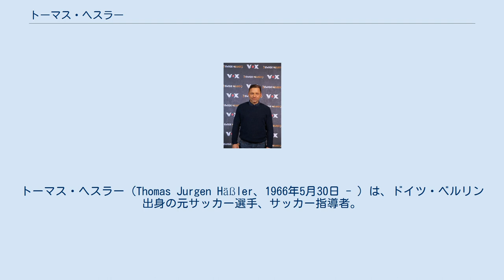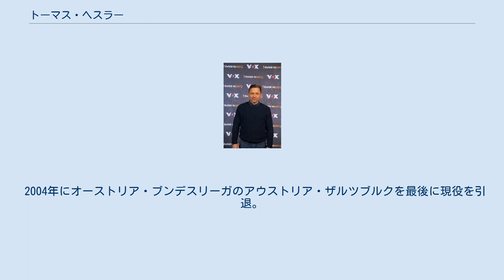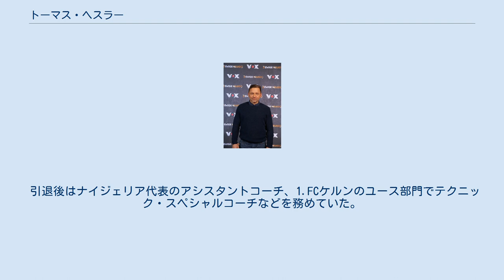トーマス・ヘスラー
トーマス・ヘスラー（Thomas Jurgen Häßler、1966年5月30日 - ）は、ドイツ・ベルリン出身の元サッカー選手、サッカー指導者。
選手時代のポジションは攻撃的ミッドフィールダー。
 1984年、1.FCケルンでキャリアをスタート。
クリストフ・ダウム監督の下、身長166cmとドイツ人としてはきわめて小柄ながら、豊富な運動量と巧みな足技で頭角を現す。
ケルン在籍時はピエール・リトバルスキーと共に中心選手としてプレーした。
 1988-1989シーズンにはドイツ・ブンデスリーガ最優秀選手に選出された。
 1988年8月31日、ワールドカップ・イタリア大会予選のフィンランド戦で代表デビューしアシストも決めた。
ワールドカップ・イタリア大会では5試合に出場して西ドイツの優勝に貢献。
その後も代表の中心選手として、UEFA欧州選手権1992では2ゴールを決め、準優勝に貢献しベストイレブンに選出されると、同年のバロンドール投票4位、FIFA最優秀選手賞投票3位をそれぞれ記録した。
1994年のワールドカップ・アメリカ大会ではベスト8（へスラーは大会最多の5つのアシストをマークした。）、UEFA欧州選手権1996では優勝、1997年8月20日のワールドカップ予選、北アイルランド戦ではビアホフの3ゴールを全てアシストした。
1998年のワールドカップ・フランス大会では4試合に出場し、ベスト8進出に貢献、UEFA欧州選手権2000でも2試合に出場、代表では通算101試合に出場した。
また1988年にはソウルオリンピックで活躍をみせて銅メダル獲得に貢献するとともに 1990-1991シーズンにセリエA・ユベントスへ移籍、その後ASローマで3年間プレー、1992-93シーズン、第21節の古巣ユベントス戦ではロングシュートで決勝ゴールを奪うなど、リーグ戦では88試合11ゴールの記録を残した、また1992-93シーズンにはチームをコッパ・イタリア決勝に導いた。
1994年にカールスルーエSCに移籍してドイツに復帰を果たすと、以降はボルシア・ドルトムントや1860ミュンヘンに在籍し、2003年5月24日、ブンデスリーガ最後の試合となった最終節のVfLボーフム戦でブンデスリーガ通算400試合出場を達成、その試合で1ゴール1アシストを決めた。
 2004年にオーストリア・ブンデスリーガのアウストリア・ザルツブルクを最後に現役を引退。
代表ではワールドカップ、ユーロのタイトルを獲得したが、クラブチームでは全て準優勝と、タイトル獲得は出来なかった。
ブンデスリーガでは通算400試合出場68ゴールを決めている。
ドイツ代表としては歴代5位となる通算101試合に出場した。
 ニックネームのイッケ（icke）はドイツ語の一人称代名詞の「ich」のベルリン訛りであり、ヘスラーはベルリン訛りが強くich（イッヒ）をicke（イッケ）と発音していた。
またトマーシノ（小さなトーマス）はASローマ在籍時に付けられたニックネームである。
 小柄ながらもドイツ人には珍しいテクニシャンタイプのプレーヤーで、当時世界トップクラスのフリーキッカーの一人であった。
 引退後はナイジェリア代表のアシスタントコーチ、1.FCケルンのユース部門でテクニック・スペシャルコーチなどを務めていた。